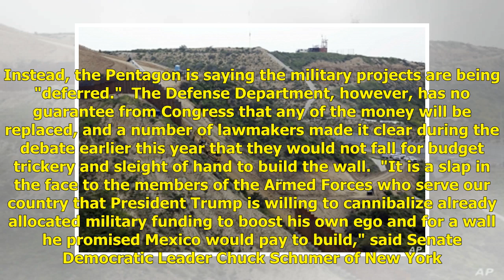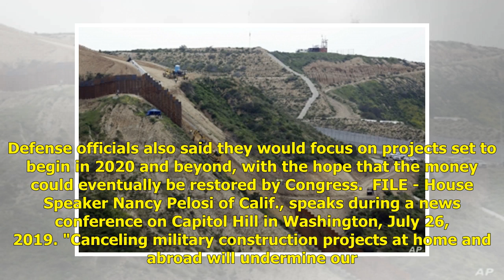Pentagon Defers 127 Building Projects to Fund Border Wall | Politics News Network